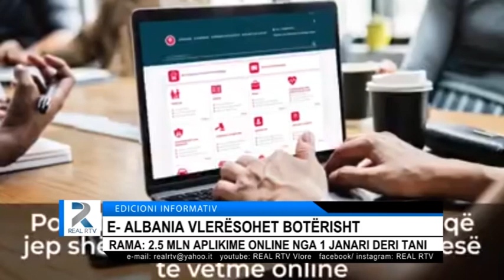E- ALBANIA VLERËSOHET BOTËRISHT, RAMA: 2.5 MLN APLIKIME ONLINE NGA 1 JANARI DERI TANI